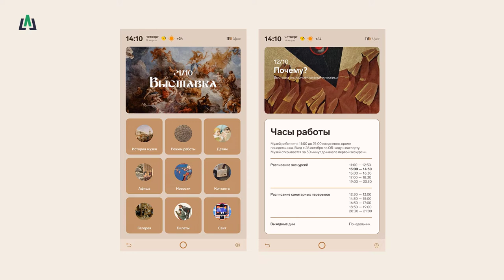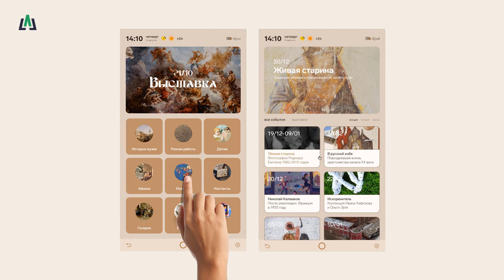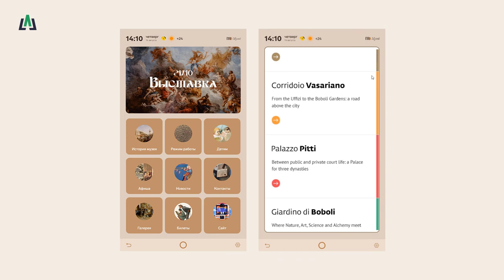ПО LIGA Музеи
LIGA group — сертифицированный разработчик программного обеспечения для интерактивного оборудования.
Мы представляем уникальное ПО для музеев, театрок и выставочных центров.
Софт адаптирован под разные линейки интерактивного оборудования LIGA: сенсорные стойки, столы, панели.

Интуитивно понятный интерфейс и широкие возможности использования делают LIGA Музеи незаменимым помощником. На главном меню отображены основные разделы: контакты и история создания, афиша и новости, режим работы и галерея. Расширить функционал возможно благодаря дополнительным модулям - живая картина и интерактивная историческая карта.

Каждое оборудование синхронизируется в режиме реального времени и управляется с помощью одного специалиста. Наполнение разделов меню можно легко менять и дополнять самостоятельно через административную панель, не привлекая программистов. Приобретая наше программное обеспечение, вы получаете обучение и круглосуточную поддержку!

Дизайн и функционал ПО можно индивидуально доработать исходя из потребностей вашей организации или выбрать из широкой представленной линейки шаблонов.